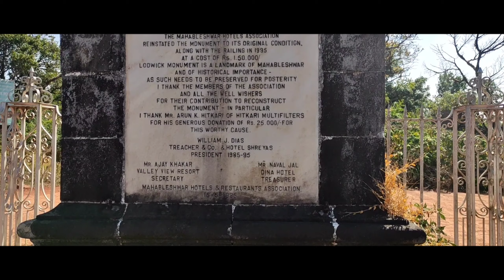Trip to Panchgani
Most amazing days of my life are spent in Panchigani. This place has inner beauty itself. I Loved it!